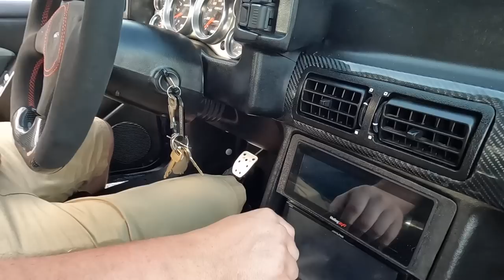DRUNK Driver DESTROYED HIS DREAM Mustang!! // Twin Turbo FoxBody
While at Mustang Week  I got to get the full story behind Brians destroyed KonaStang1 and how he built another version in only 8 months.

-GearHead704 Shirt - Direct Messages me if you want one.

-Anything you buy from Amazon with this link helps at no extra cost to you (Must buy something in 24 hours after clicking)

Go Pro
Ring Light
MountDog Lights

Subs to look back on 15,128

Additionally, any information provided in this video is not professional advice and should be acted on at the user’s own risk.